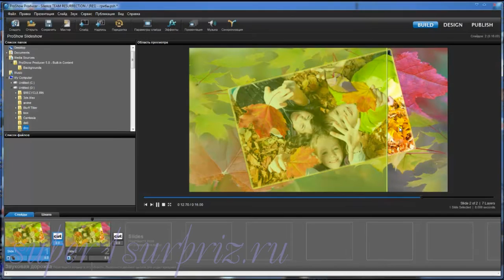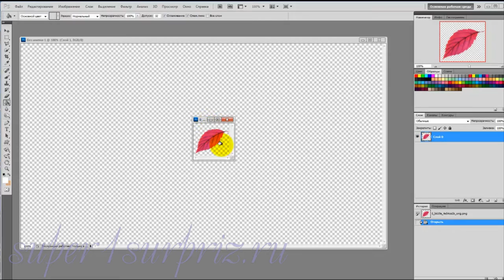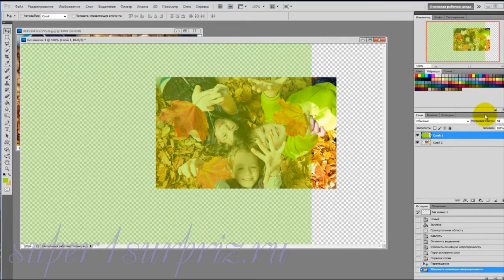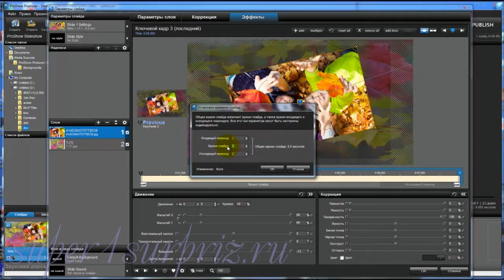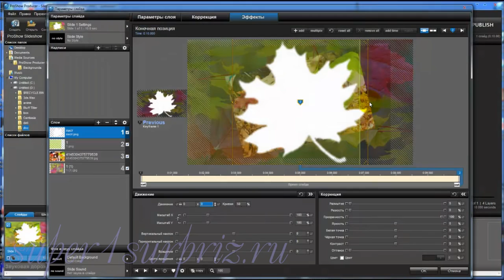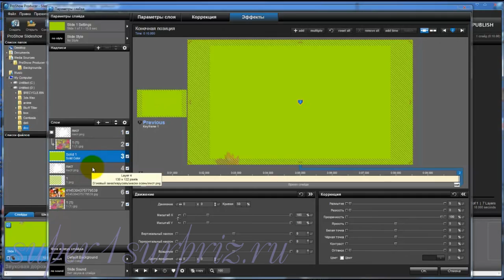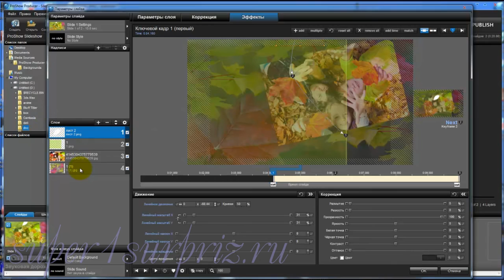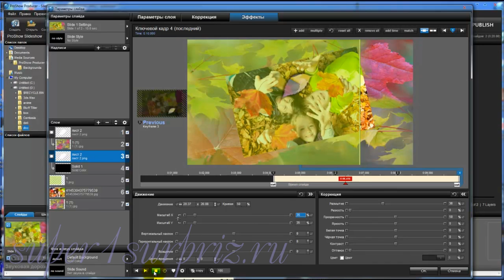ProShow Producer урок "Маски"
Урок по работе с масками в программе ProShow Producer. Дополнительный материал к этому уроку вы можете скачать на сайте